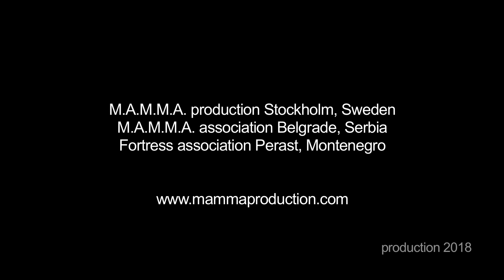Film Čelične ratnice - Stålkrigarinnor - Iron Warrioresses TRAILER02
SWEDISH: En modern kvinna, 'Sleepless' Leki möter sitt förflutna. I mötet öppnas oanade djupgående minnen av tiden som passerat för länge sedan 100 år sedan. Vardagens glömska ställs gentemot minnena. Kan man glömma bort sitt förflutna, sina rötter? Vad ska man göra med minnena? Bevara, förstå eller låtsats som att det inte fanns?

SERBIAN: Прича о женама добровољцимау Првом светско рату и ратовима на Балкану. Армија аутентичних жена, бораца-анђела појављује се  у сећању модерној жени Леки, данас, која долази с Балкана али живи негде у свету. Како изледа тај сусрет и шта су оне имале да јој кажу и тако оставе траг у времену које тек долази, приказује филм. Ова анђеоска нарација жена које су остављале своје животе на фронту за време рата је упозоравајући крик баш као и музика бенда Сабатон, омогућавајући публици да чује најдубљу исповест Модерне жене данас без обзира где када и како ратни сукоби покажу своје крваво лице. Филм је посвећен женској храбрости и снази да се супротставе времену рата, како некад 1918. пре 100 година, тако и данас.

ENGLISH: Iron Warrioresses is the testimony of Modern Mother Courage, where distance memories appear as a deep-rooted notion to the modern woman today, throughout the army of women that took a weapon and went to war - World War I. Time is irrelevant - same today 2018, as for 100 years ago 1918, during the World War I. This army of women angels-warrioresses from the past revives in main character Leki - awakening her forgotten memory. Angels epic narration from the past emerge as a warning sign same as Sabatons music, letting the public hear the deepest confession of the Modern Woman today no matter where, when and why bloody conflicts show their faces. The film is dedicated to the women courage and strength to resist wartime.

A film by Jelena Mila

Cast:
Leki, Sleepless and Warrioresses     Jelena Mila
Mats                                                       Conny Vakare
Coach Henrik                                        Henrik Evers
Youth Coach Jules                              Julia Jallow Marinkovich
Administrator                                       Olgica Lindquist
Alter Warrioress                                   Sofija Ivanisević
Youth trainees                                      Irma Evers
                                                                Lovise Evers
                                                               Wilton Winblad
Youth trainees and Angels                 Ivan Paunović
                                                               Alex Paunović
Mother's voice                                     Stanislava Ivanišević

Editor:
Uroš Maksimović

Camera
Dragan Egić & co.

Camera assistants
Ivan Paunović
Alex Paunović
Sofija Ivanišević

Sound designer:
Bjanka Paunović

Associated sound designer:
Igor Perović

Colour and sound mix:
Cinnamon production

Costume:
Helena Andersson
Vesna Todorov – Contrast Studios Belgrade
Dragana Ognjenović – D.O. fashion designer

Co-production:
Justin Theatre Production – Stockholm, Sweden
M.A.M.M.A. association  - Belgrade, Serbia
Forteca – Fortress Holy Cross Association Perast, Montenegro

Associated producer:
Cinnamon production - Belgrade

Music track SABATON

Executive producer:
Jelena Mila